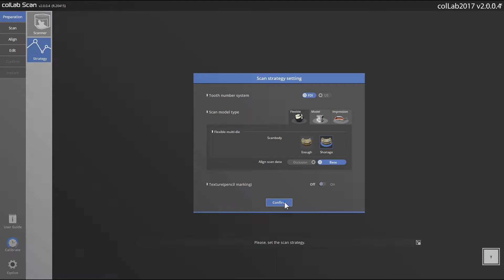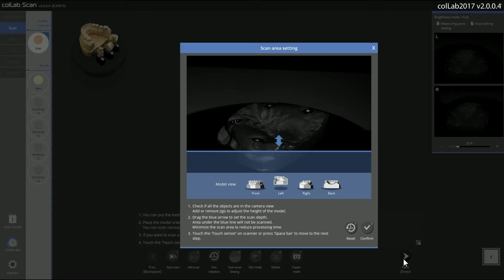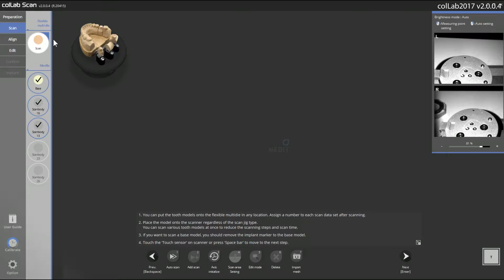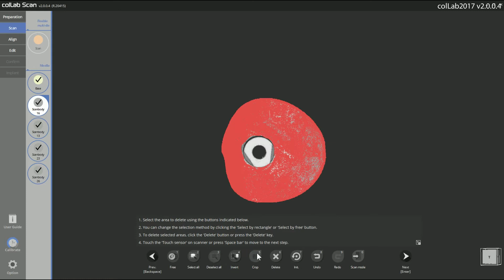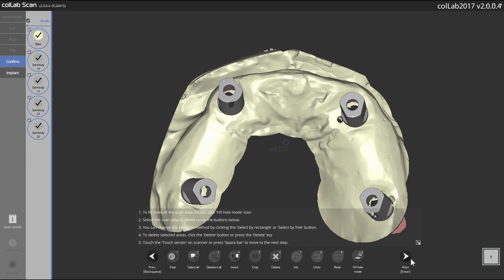33c Scanning implant case using flexible multi-die with insufficient scanbodies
Various scan strategies:
- Using flexible multi-die when scan bodies aren't enough